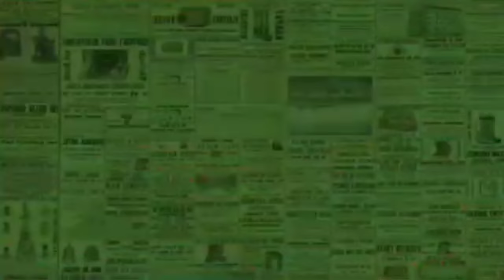ATTA HALILINTAR RESMI LAPORKAN HATTERS PENYEBAR FITNAH.